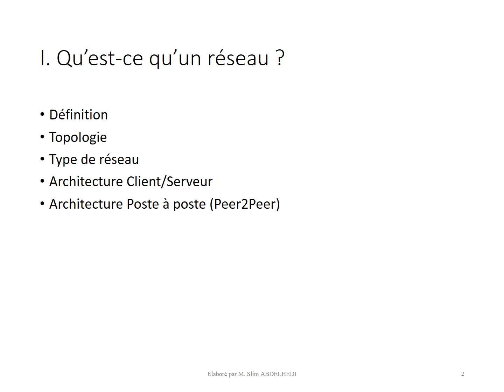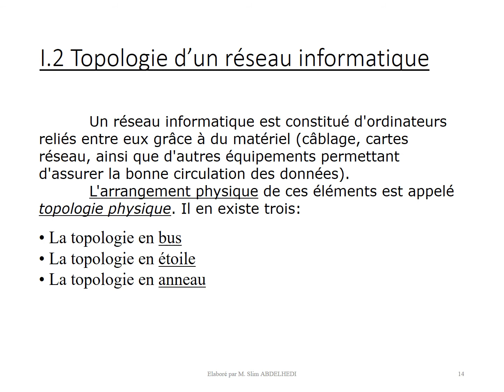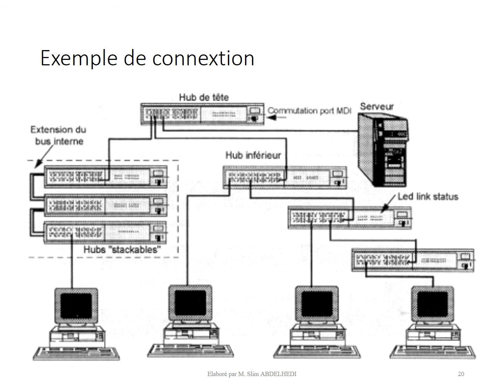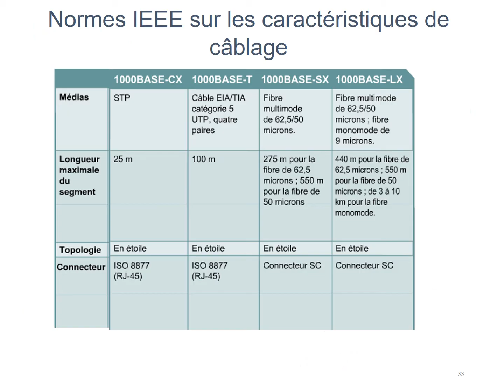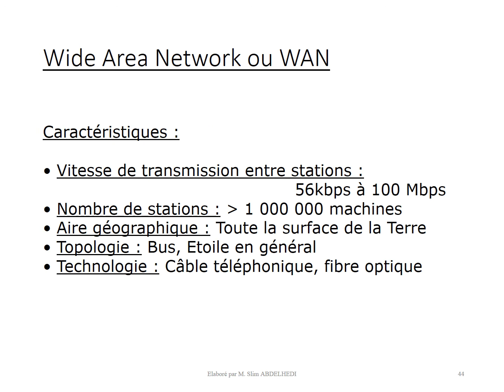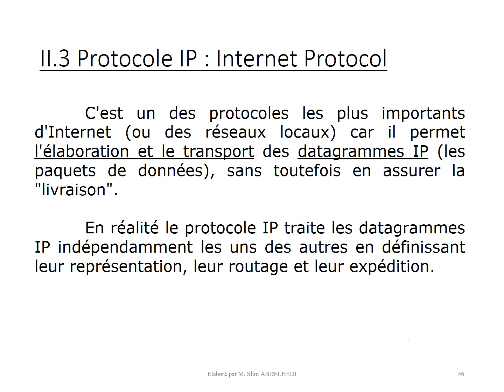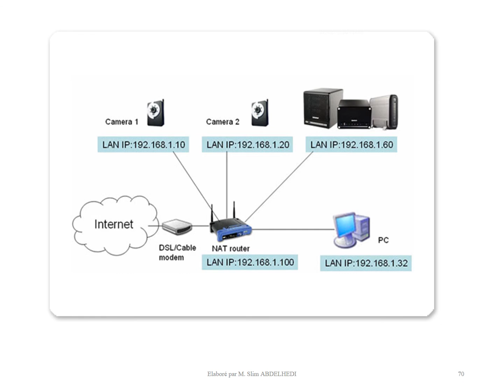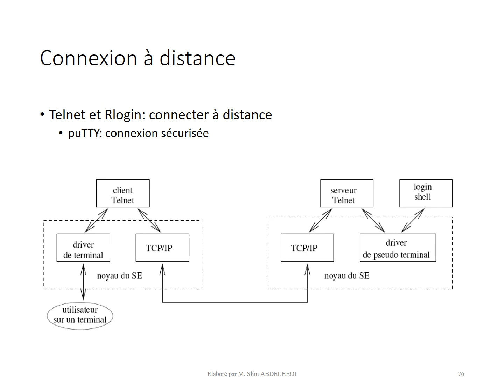Introduction aux Réseaux Informatiques Architecture, Topologie et Protocoles